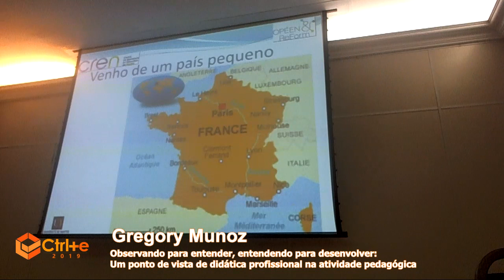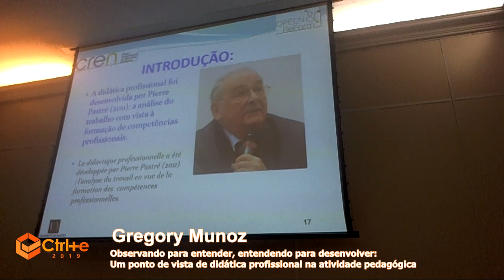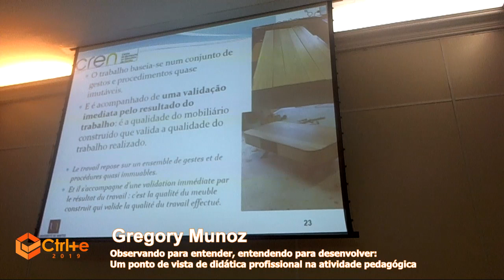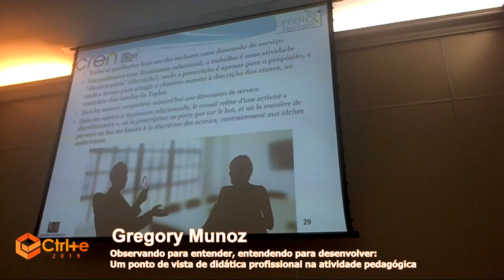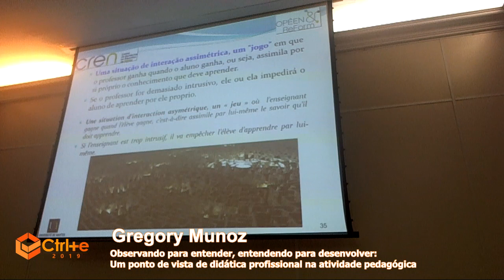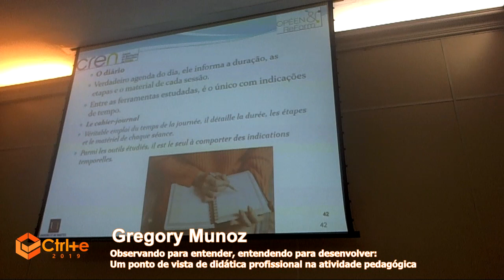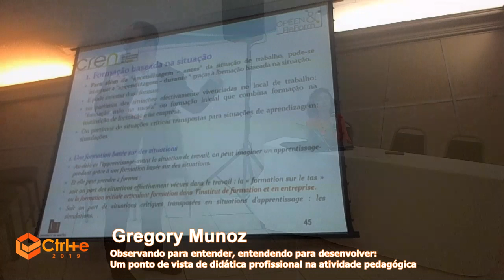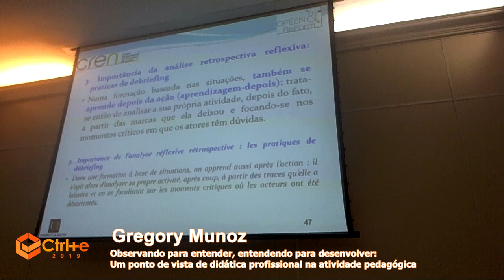[CTRL+E 2019] Palestra #07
IV Congresso sobre Tecnologias na Educação
Evento: #59
Tema: Observando para entender, entendendo para desenvolver: Um ponto de vista de didática profissional na atividade pedagógica
Dia: 30/08/2019
Horário: 13:00 - 14:00
Ministrante: Gregory Munoz, Université de Nantes
Coordenador de sala: Amanda (Edumatec/UFPE)